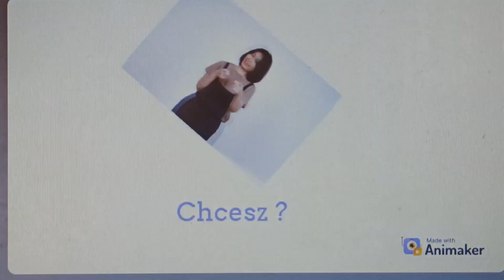Życie w Niemczech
Jeśli nas oglądasz to wiedz że tu nie ma fajnych dopieszczonych filmów, systematyczności, profesjonalizmu Tu są NIEMCY ! Czasami jak mamy ochotę to coś nagramy i dodajemy / całkowicie amatorsko/ całkowicie bez ciśnienia i całkowicie dla zabawy. Pozdrawiamy :-)
Ponadto:
Nasz pierwszy filmik powstał spontanicznie w odpowiedzi na artykuły w mediach prasowych w Polsce o tym jak w Niemczech brakuje towarów w sklepach, o tym że jest drożyzna, o tym że grozi wyłączanie prądu, itd. itp….
Pokazujemy tu że to wszystko nieprawda
Bo:
-od kilku już lat prądu nikt nawet na sekundę nie wyłączył
-drożyzna może i jest / często jednak jest taniej niż ….w POLSCE
-towarów brakuje? Ok ale tylko tam gdzie jest gruba promocja ludzie są w stanie naprawdę wszystko wykupić
-paliwo jest
-itd...itp...